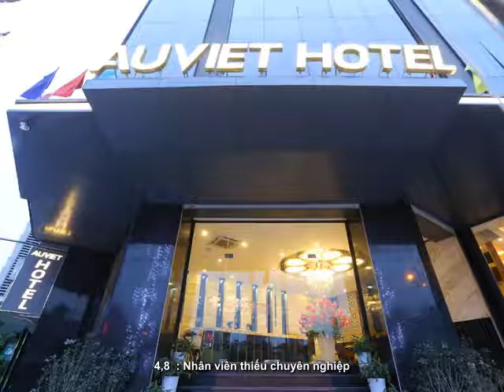Đánh giá - Au Viet Hotel - Hanoi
Đọc mọi bài đánh giá

Au Viet Hotel
Address: 126 đường Nguyễn Hoàng, Mỹ Đình, Hà Nội, Việt Nam, 100000

Au Viet Hotel Tiện nghi:

    - Đưa đón sân bay
    - Tủ lạnh nhỏ trong phòng
    - Đổi ngoại tệ
    - Dọn phòng hằng ngày
    - Dịch vụ vé

Au Viet Hotel Các địa danh gần đây:

    - Bảo tàng Dân tộc học Việt Nam
    - Chùa Một Cột
    - Lăng Bác
    - Văn Miếu
    - Bảo tàng Mỹ thuật Việt Nam
    - Tây Hồ
    - Nhà tù Hỏa Lò
    - Nhà thờ Lớn
    - Phố Cổ
    - Hồ Hoàn Kiếm
    - Heritage Space Hà Nội
    - Bệnh viện Đa khoa Y học Cổ truyền
    - Follow me Hanoi - Tour trong ngày
    - Đại học Quốc Gia
    - Sân vận động Quốc gia Mỹ Đình
    - CÚC Gallery
    - The Garden Shopping Center
    - Bệnh viện E
    - Tòa nhà Keangnam Hà Nội